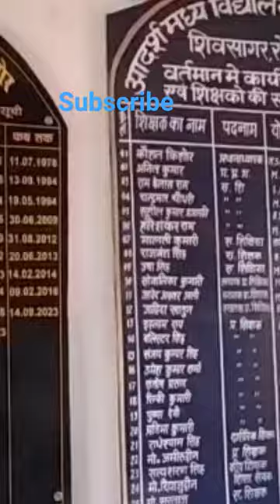music song tamil bgm love religion viral school video vlog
hamare school me achchhe siksha milta hai or 26january,15August ko students ka program bhi har sal hota rahta hain.mere school men computer lab, science lab, library,play goods etc. hain

har sal students ko toor me bhi jate hain.mere school ka h.m.-Anil Kumar .